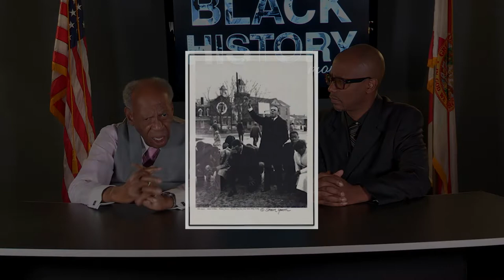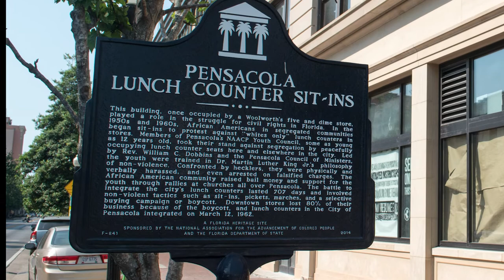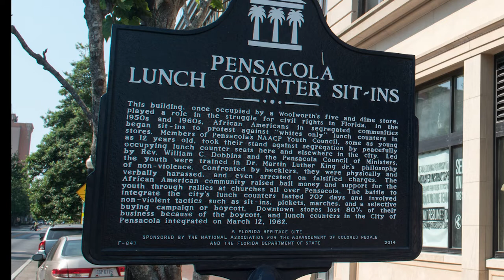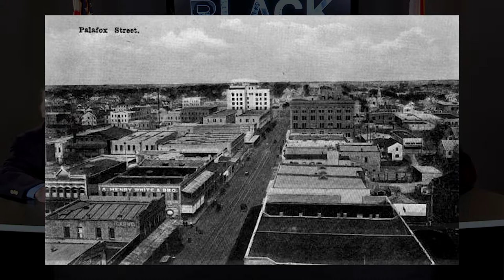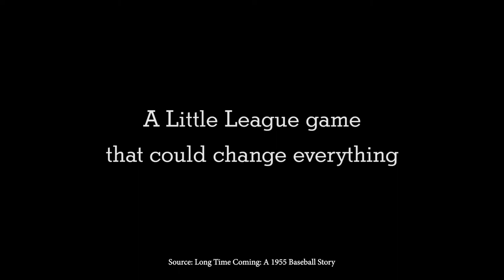May's Message - Celebrating Black History Month 2019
Did you know that several Escambia County residents were key players in advancing the civil rights movement and the betterment of the lives of African Americans locally and nationally? Join District 3 Commissioner Lumon May as a few of these local legends share their amazing stories including Rev. H.K. Matthews, Jerry Watson, Georgia Blackmon, Leonard Swartz, Rev. Freddie Augustine and Admiral Leroy.

Celebrate Black History Month by learning more about our history and recognizing the contributions of these very special individuals!